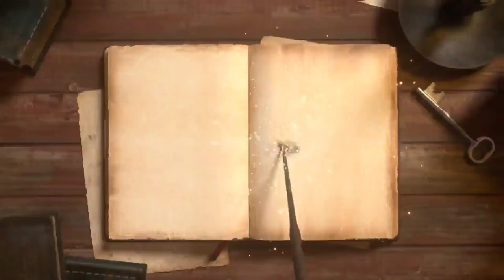Amma Bawa ko darata howre | Comedy Mushaira | Hari Singh | Jazbaat e Shayari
This is platform for urdu shayari (poetry). Channel hosting by muhammad naseer jazbaati .

Instagram : Instagram as @jazbaateshayari. Install the app to follow our photos and videos.